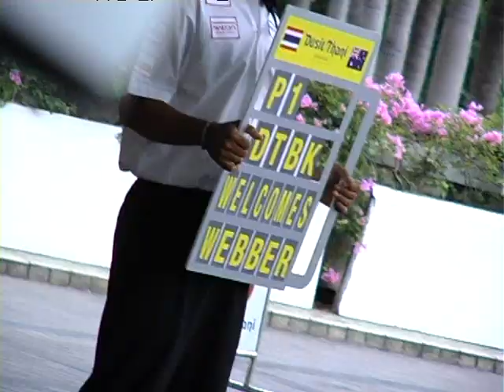Mark Webber in Bangkok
On Dec 17, 2010, Mark Webber arrived in Bangkok and checked in at the Dusit Thani. Coming up with a way to impress and surprise a championship driver took some deep thought but the bellmen and front office staff of the 5 star Dusit Thani Bangkok managed to do just that!